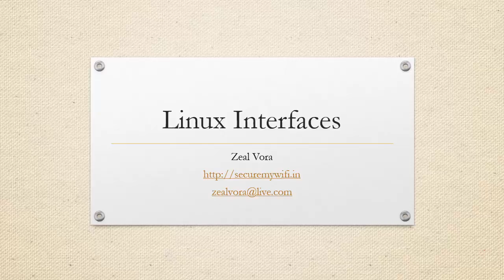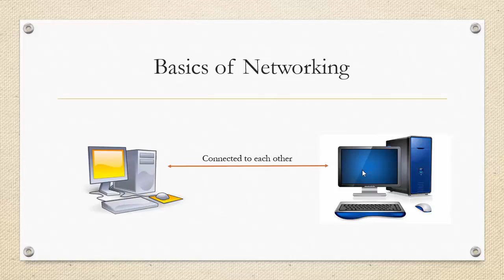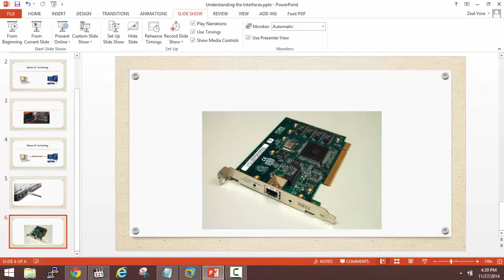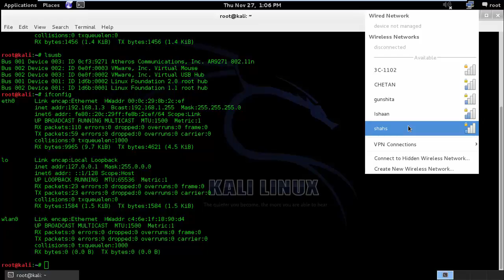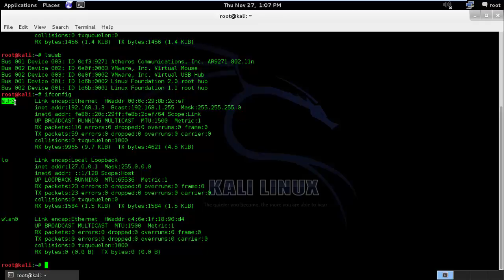8 Understanding the Linux Interfaces(setting up the hacking lab)